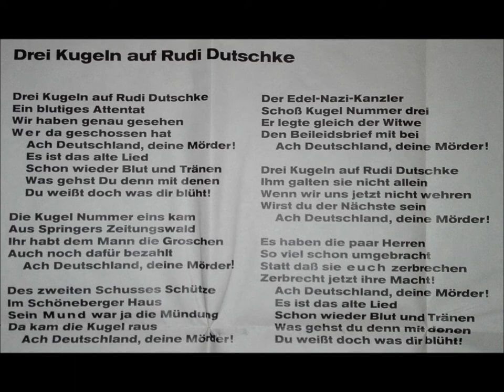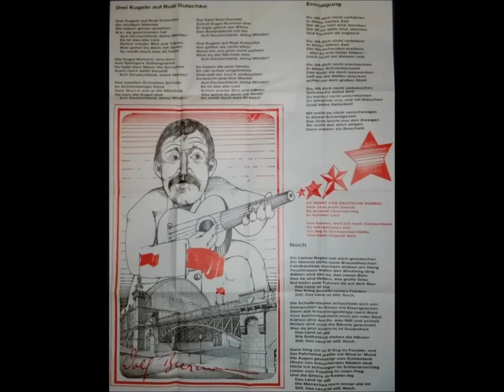WOLF BIERMANN - Drei Kugeln auf Rudi Dutschke WAGENBACH Records 1968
Walgenbach Record Nr.3 , T 76038  / 1968 .
"Ach Deutschland, deine Mörder"
Ein politisches Kleinlabel aus West-Berlin veröffentlichte
1968 die ersten geschmuggelten Tonband-Aufnahmen für den Westen
aus Wolf Biermann`s Wohnung in der DDR .
Der Wortführer der studentischen 68er-Bewegung, Rudi Dutschke,
verstarb 1979 an den Folgen des Attentat`s 1968 auf ihn ,
durchgeführt durch einen frühen Neo-Nazi, einem jungen NPD-nahen
Hilfsarbeiter , Josef Bachmann, der sich 2 Jahre später das Leben nahm .
Rudi Dutschke hatte Postverkehr mit seinem Attentäter , verzieh ihm
und bedauerte dessen Suizid im Gefängniss .